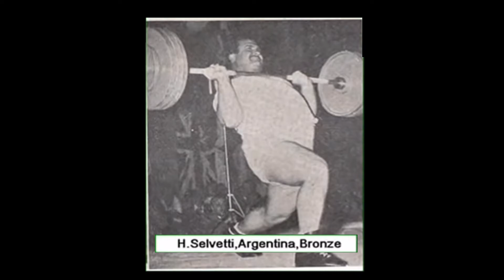Homenaje a Humberto Selvetti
Nació en la ciudad de Colón, provincia de Buenos Aires y comenzó a levantar pesas a los 14 años.
En peso pesado, ganó la medalla de bronce en los Juegos Olímpicos de Helsinki 1952 y la de plata en los de Melbourne 1956.
Se convirtió así en el único argentino con dos preseas olímpicas en pesas y sigue siendo también el único integrante nacional del Salón de la Fama de su deporte.
A los 19 años batió el récord mundial en fuerza al levantar 157,5 kg. Fue subcampeón mundial en 1957 y dos veces subcampeón panamericano en México 1955 y Chicago 1959.
Fue el primer hispanoparlante y primer latinoamericano en subirse al podio olímpico de las pesas.
En Helsinki-1952 resultó además el competidor más joven de la prueba con 19 años.
Su enfrentamiento con el estadounidense Paul Edward Anderson en los juegos de 1956 terminaría empatado, y está considerado como uno de los momentos históricos del levantamiento de pesas.
La prueba fue dramática con el argentino a punto de dar la gran sorpresa.
En su intento final, Anderson logró levantar 187,5 kilos, y alcanzó a Selvetti en una suma total de 500 kilos; el argentino a su vez no pudo con 185 kilos en su último intento y la prueba finalizó con un empate. Las reglas de la halterofilia establecen que en caso de igualdad, el desempate debe realizarse otorgando la ventaja al competidor de menor peso.
Anderson pesaba cinco  kilos menos que Selvetti, por lo que la medalla de oro le correspondió al estadounidense, mientras que la de plata fue asignada al argentino.
Selvetti era un aficionado al tango, incursionó en el cine donde actuó en 3 películas de José Marrone y el teatro lo que hizo aumentar su popularidad.
El "Gordo" murió a sus 61 años, el 26 de abril de 1992 en Wilde.
Una de las calles de la Villa deportiva de los Juegos Olímpicos de Buenos Aires 2018 y el gimnasio de las pesas del Centro Nacional de Alto Rendimiento Deportivo, llevan su nombre...
¡Gloria eterna para Humberto Selvetti, un prócer del deporte argentino y latinoamericano!

Con audios del noticiero Sucesos Argentinos, informes del COI y Halterofilia del medio oriente, y un segmento de Gloria Carrá sobre levantamiento de pesas para Canal Encuentro
Locución en off Patricia Bertín.
Edición del video Guido Saracchi.
Textos y edición final Alejandro Tumminello.